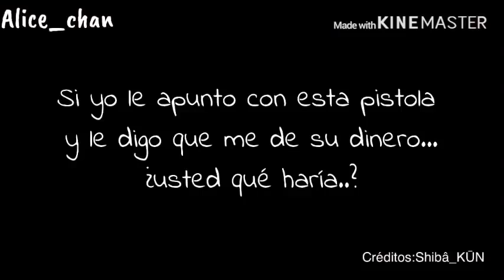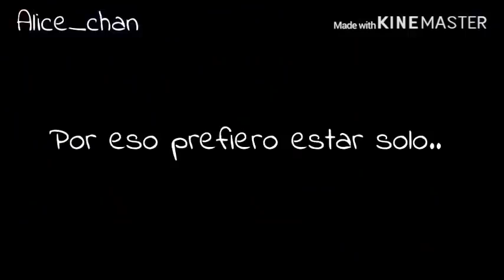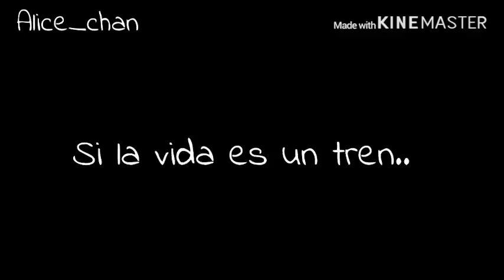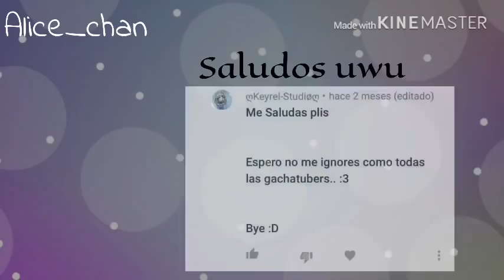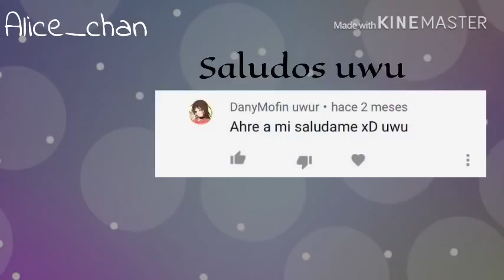Memes de gacha life😝😝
7.-THISFLEWUP – (ALAS DE INSTAGRAM ( Shutter Flyers

8.-FLOATINGFAVORITE – (FLOTADOR DE INSTAGRAM DE CORAZON)

9.- BEARYSTYLISH – (ACCESORIO DE INSTAGRAM TAPABOCA)